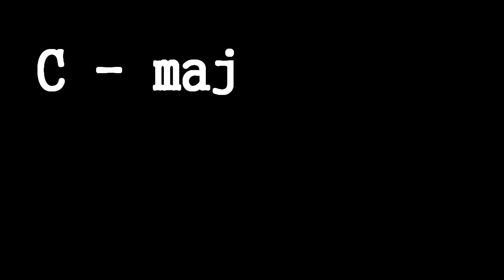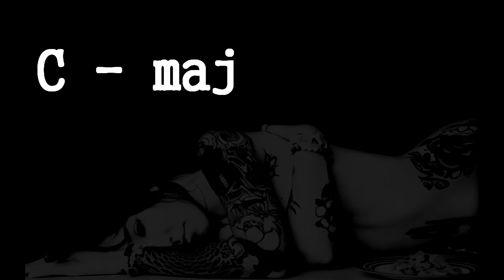Smooth Jazz backing track in C - maj